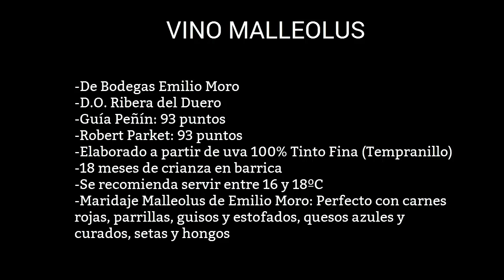Malleolus Vino Tinto de Bodegas Emilio Moro d.o. RIbera del Duero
Malleolus es un vino tinto de Bodegas Emilio Moro con denominación de origen Ribera del Duero que puedes comprar al mejor precio en nuestra tienda